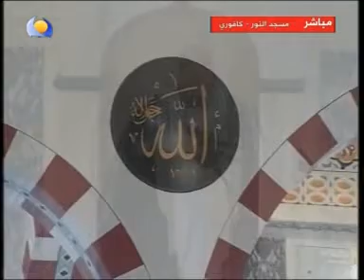الشيخ محمد موسى الشريف في خطبة الجمعة يالسودان 20 2 2015 حول المستقبل والنصر لأسلام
¨جديد الشيخ محمد موسى الشريف2015